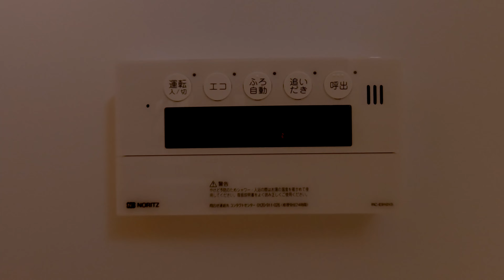シャイニーコート 101／青森県八戸市西白山台3丁目／1LDK 八戸不動産情報館｜八戸市の不動産なら八代産業株式会社 賃貸、土地、中古住宅、アパート、マンション等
【No.23264 アパート】★D-room★インターネット無料★ シャイニーコート 101
8463（ヤシロサン）で検索！

Microsoft Edgeの場合
1.URL欄に『about:flags』と入力
2.VP9ビデオ形式を有効にするを『常にオン」』

撮影機材
GoPro HERO9 Black
ゼンハイザー MKE 200